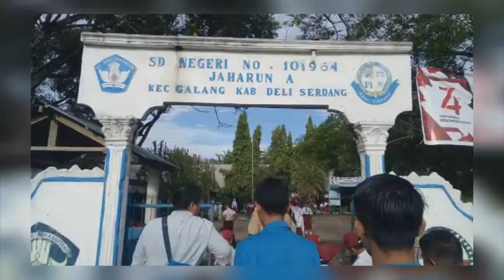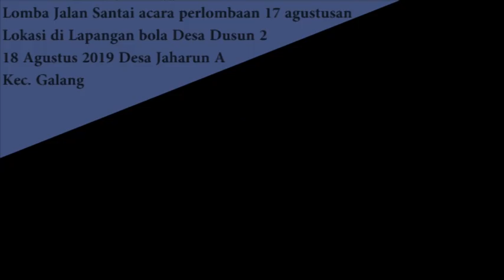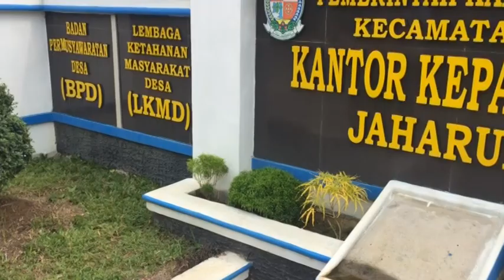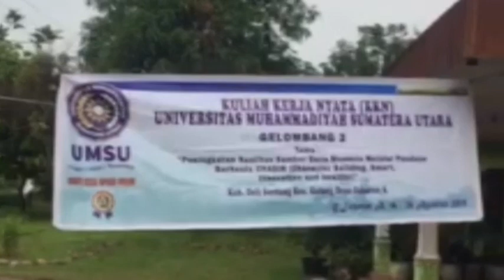kknumsu2019 KKN UMSU Gelombang 2 Kelompok 3 Desa Jaharun A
KKN UMSU 2019 Gelombang 2 Kelompok 3 Desa Jaharun A Kec Galang Kab Deli Serdang

Beranggotakan 9 orang diantaranya :
- FKIP ( Bimbingan dan Konseling ) :
   1. Desi ulan utari (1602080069)
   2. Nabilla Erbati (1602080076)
   3. Nora Hanifa Pane (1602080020)

- FISIP ( Ilmu Komunikasi ) :
   1. Rangga Pratama Ardyansyah (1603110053)

- Pertanian ( Agribisnis )
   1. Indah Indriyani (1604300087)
   2. Dewi Cintya Putri (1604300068)

- Teknik ( Teknik Mesin ) :
    1. Riza Fauzi Pratama (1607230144)
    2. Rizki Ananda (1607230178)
    3. Imam Akbar Tanjung (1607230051)